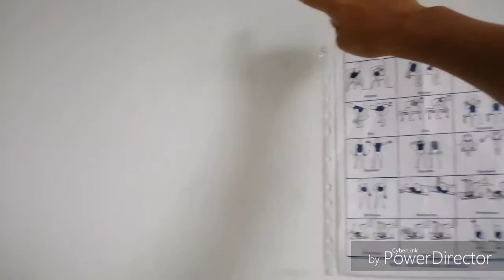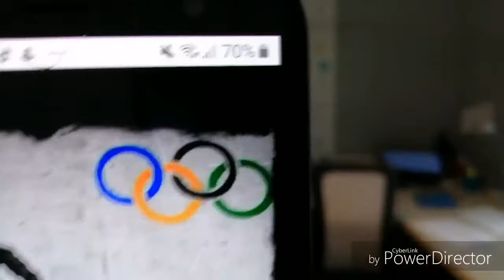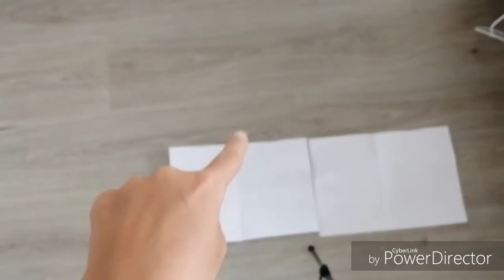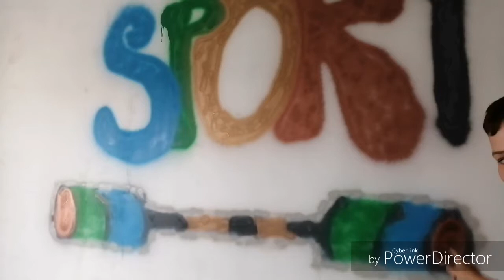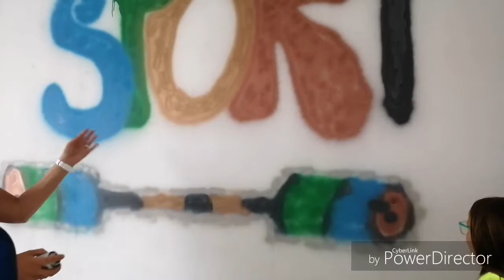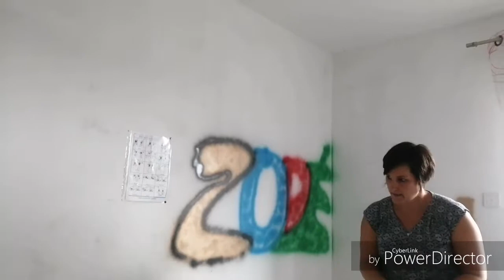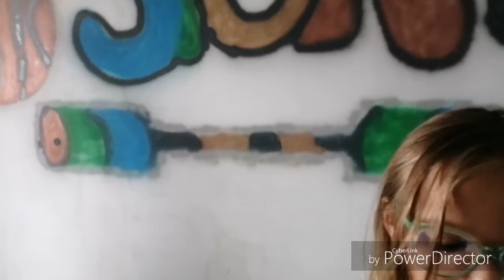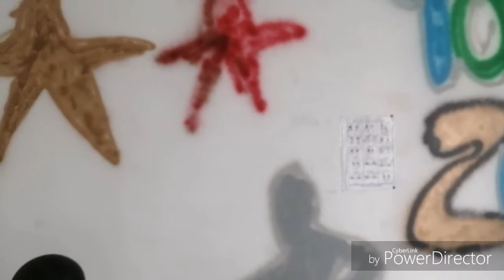Je deviens graffeur